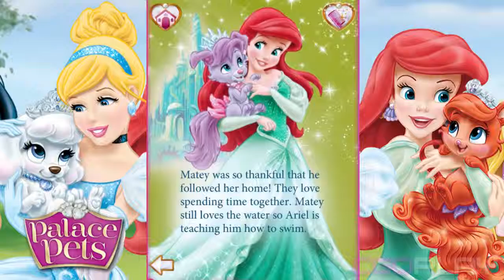♥ Disney Princess Palace Pets Ariel All Pets Compilation (Treasure Kitty, Seashell Pony & Part 2 HD